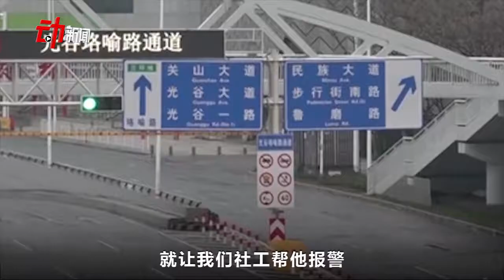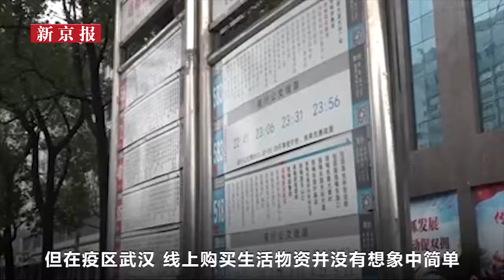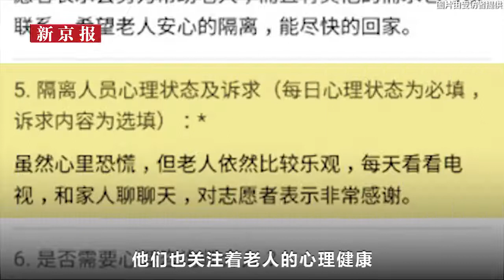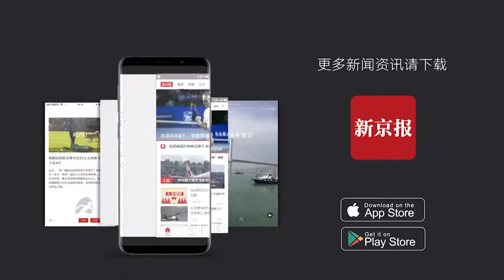武汉记疫碎片：焦虑的隔离老人 “打杂”的线上社工